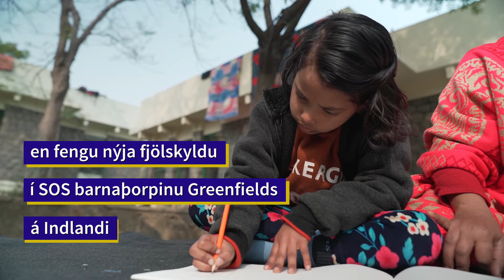Dætur meiri byrði en synir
Þúsundir barna eru yfirgefnar af foreldrum sínum á hverju ári á Indlandi, flest þeirra stúlkubörn. Hér á Íslandi finnst okkur slík ákvörðun foreldra óhugsandi en þegar upp er staðið eiga þessar yfirgefnu stúlkur oft bjartari framtíð annarsstaðar. Í SOS barnaþorpinu í Greenfields á Indlandi búa systurnar Khusnuma, 6 ára, og Rehnuma, 7 ára, sem voru yfirgefnar af foreldrum sínum á síðasta ári. Við hittum þær og SOS móður þeirra í heimsókn til Indlands.